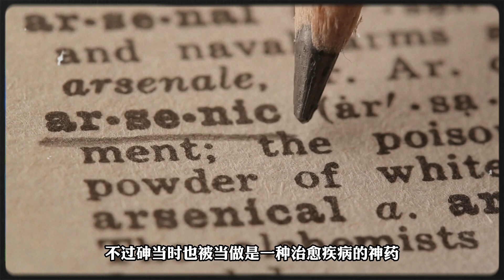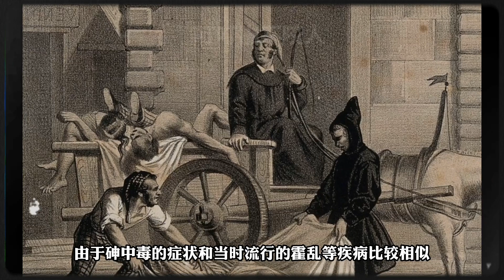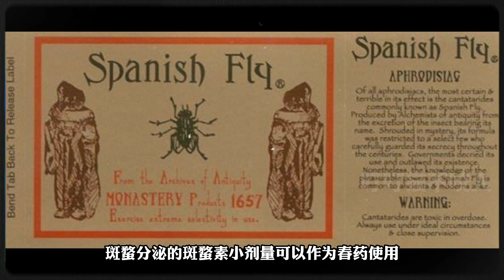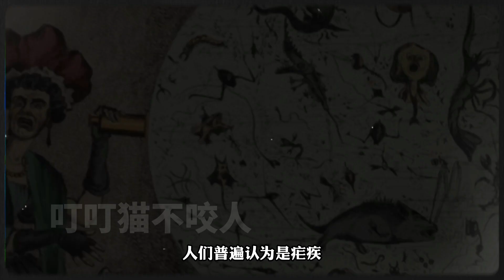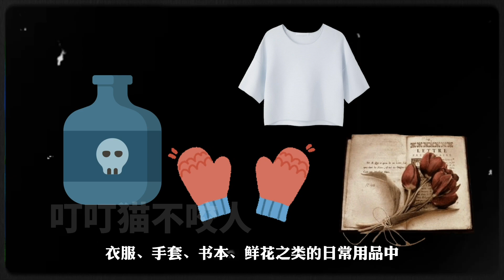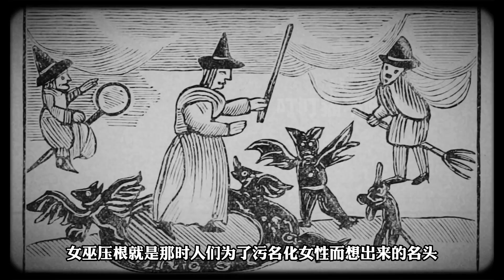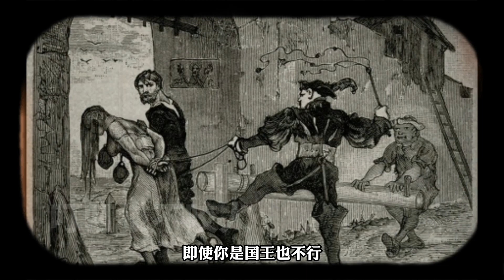歐洲中世紀前後的權貴家族，如何把「毒藥」用得淋漓盡致？【叮叮貓不咬人】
著名的波吉亞家族、梅迪奇家族，可以說和毒藥之間有着不解之緣，不僅用毒藥來肅清政敵，傳說中還創造了很多奇奇怪怪的毒藥。本期分析中世紀前後兩大下毒家族和毒藥的那些故事！

002♦樓梯太窄？玩具含鉛？束身衣太緊？用紀錄片帶你看看，200年前的英國人都是怎麼作死的

003♦重口奶瓶？燃燒裙擺？用紀錄片帶你看看，200年前英國人如何在日常生活中整死自己

004♦奢華的貴族一張嘴卻滿口黑牙？500年前英國人吃糖居然能把自己吃死？

005♦500年前的英國人是如何用梅毒把自己弄死的？都铎时期水银疗法比得性病更可怕

006♦維多利亞時期打工人的N種死法，數百年前被資本壓榨的社畜，都做過哪些致命工作？

007♦沉浸式體驗維多利亞時期社畜的生活，英國數百年前被資本壓榨的打工人，還做過哪些致命工作？

008♦愛德華時代英國人家中到底多危險？觸電致死成為日常【叮叮貓不咬人】